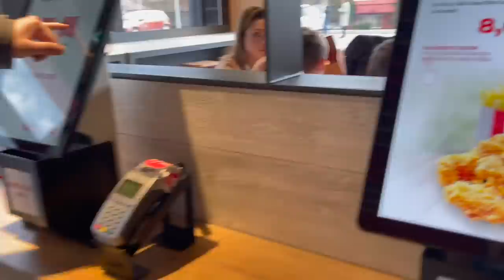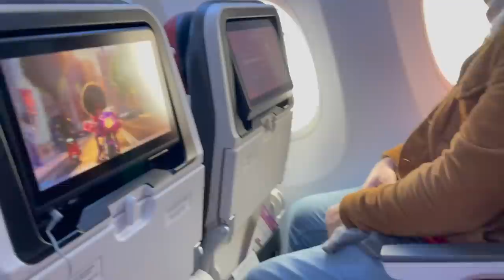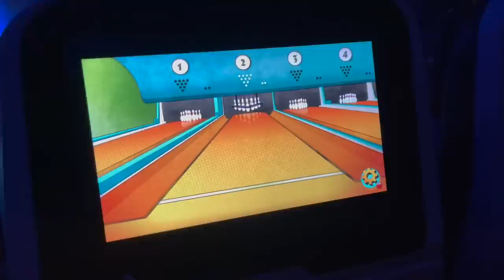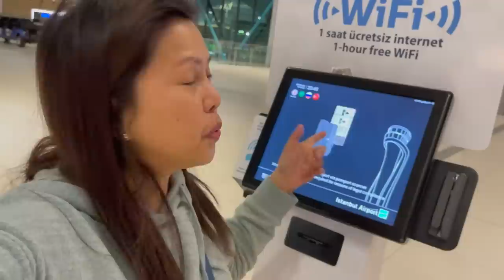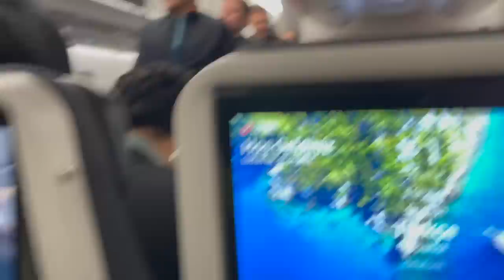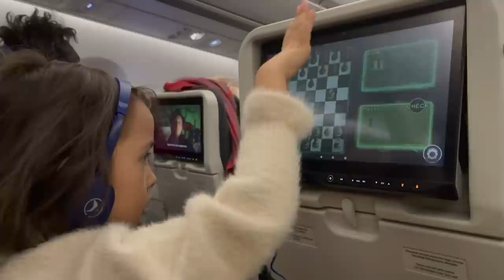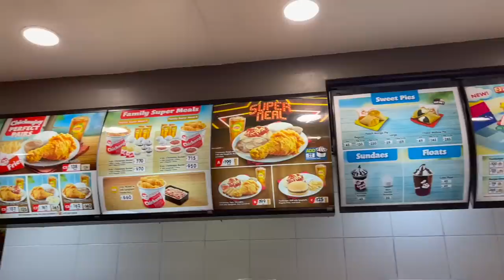Neplanirano putovanje na Filipine| Unplanned trip to the Philippines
Our journey going back home to the Philippines. Unfortunately this time it's only me and Stella who are going home.